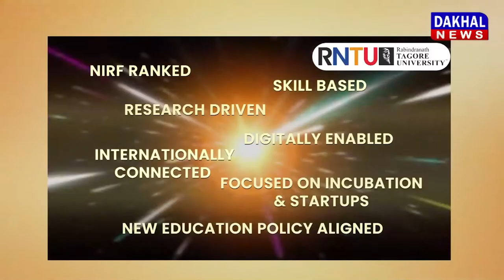DAKHAL NEWS पुलिस ने बच्ची के दुष्कर्मी को छोड़ा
पुलिस ने बच्ची के दुष्कर्मी को छोड़ा
पुलिस के खिलाफ जनता का ज्ञापन